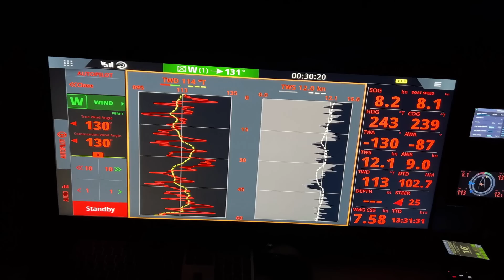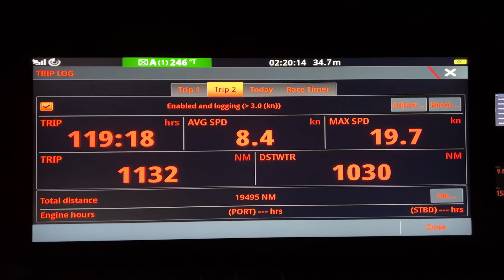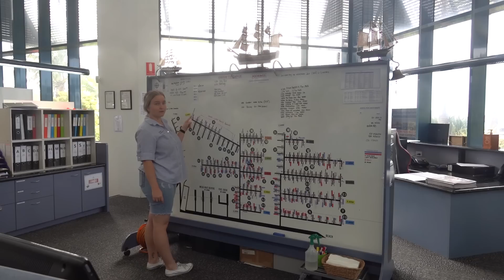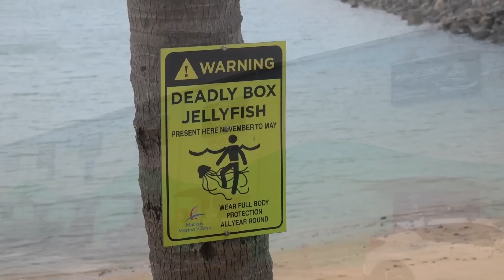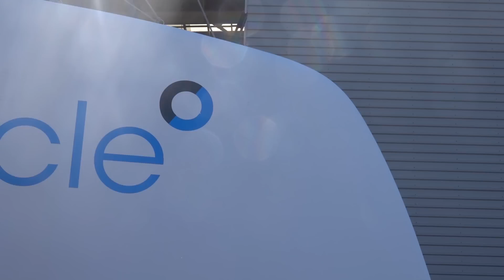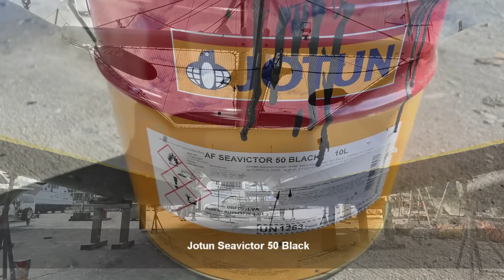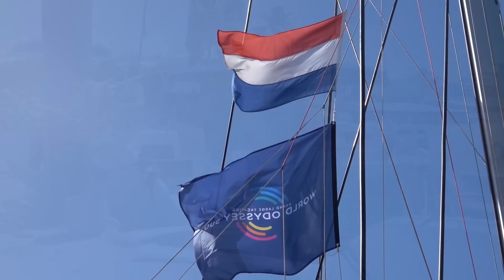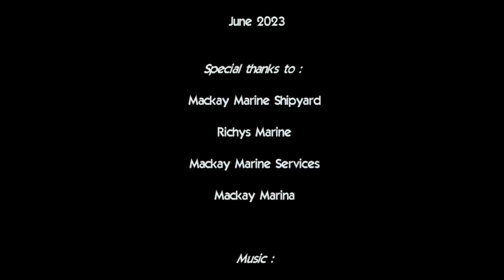Back in Black - Preparing for the boat show in Mackay Australia - Sailing Greatcircle (ep.297)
Hopefully for the last time during our GLYWO around the world rally, we haul out the boat in Mackay for new BLACK antifouling and Greatcircle gets an additional welness treatment sponsored by Outremer